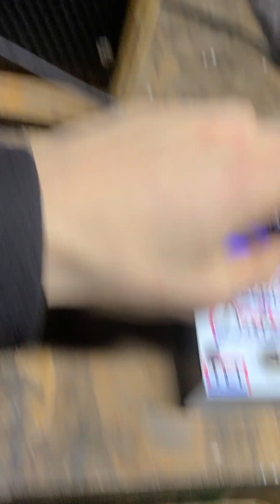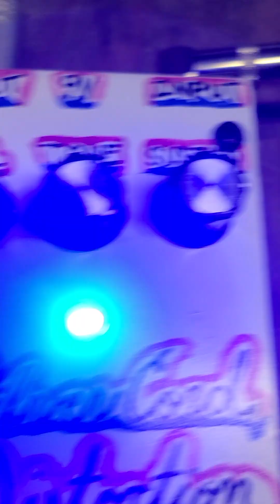Silvercord Tonebender clone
now for sale on Reverb and Ebay